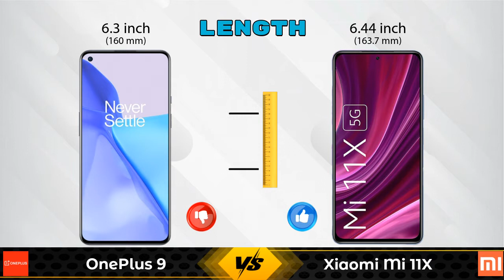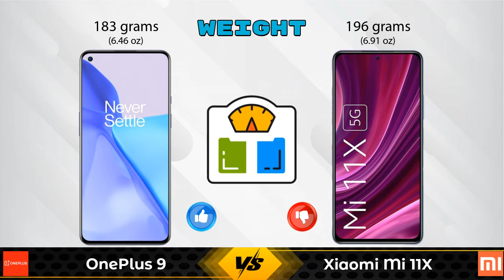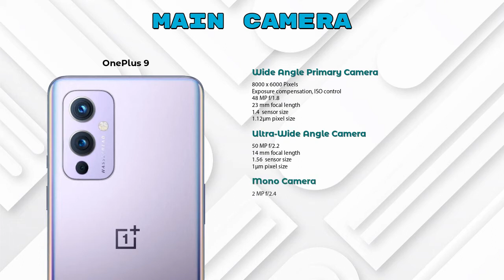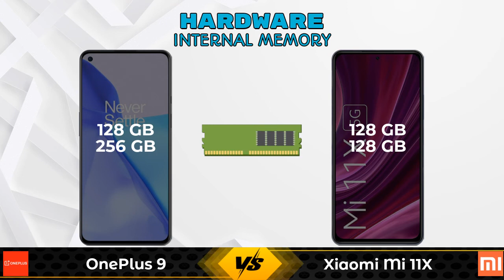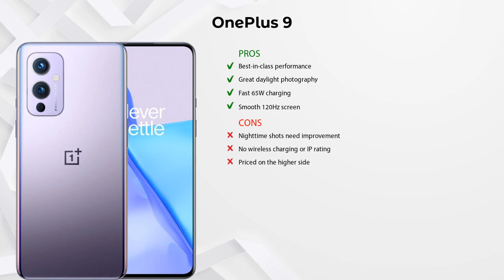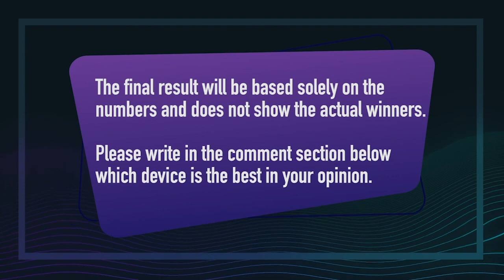OnePlus 9 Vs Xiaomi Mi 11X - Full Comparison [Full Specifications]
In this Video we are Comparing OnePlus 9 Vs Xiaomi Mi 11X with [Full Specifications].

Variant Details:
12 GB / 256 GB - 54999
8GB / 128 GB - 49999 (Amazon)

Variant Details:
8 GB / 128 GB - 30499
6 GB / 128 GB - 29999 (Amazon)

OnePlus 9 256GB Vs Xiaomi Mi 11X 8GB RAM full specifications
Xiaomi Mi 11X 8GB RAM Vs OnePlus 9 256GB full specifications
OnePlus 9 256GB Vs Xiaomi Mi 11X 8GB RAM comparison
Xiaomi Mi 11X 8GB RAM Vs OnePlus 9 256GB comparison
OnePlus 9 Vs Xiaomi Mi 11X comparison
OnePlus 9 Vs Xiaomi Mi 11X
Xiaomi Mi 11X Vs OnePlus 9 comparison
Xiaomi Mi 11X Vs OnePlus 9

Other Compitior Phone with Similar Price Range :

OnePlus 9R 256GB(12 GB / 256 GB) - 43999 , Release Date :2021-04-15
OnePlus 8T 256GB(12 GB / 256 GB) - 41999 , Release Date :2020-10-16
Ulefone Armor 10 5G(8 GB / 128 GB) - 55000 , Release Date :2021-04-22
Asus ROG Phone 5 256GB(12 GB / 256 GB) - 57999 , Release Date :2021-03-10
Samsung Galaxy S20 FE 256GB(8 GB / 256 GB) - 46999 , Release Date :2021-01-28